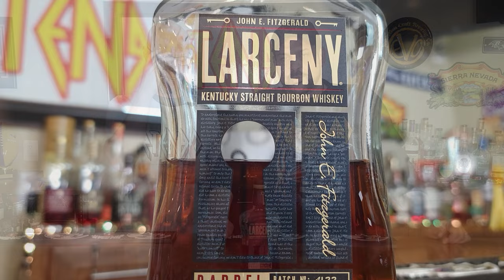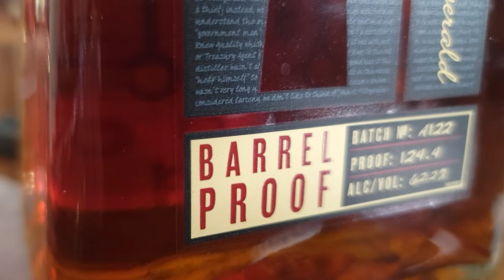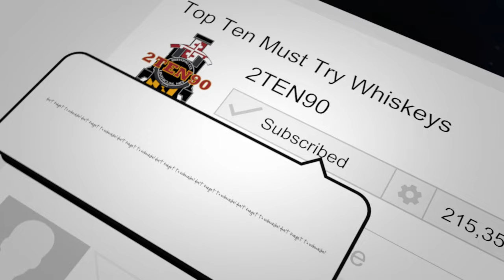Larceny A122 Barrel Proof Bourbon Review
Heaven Hill releases its barrel-proof offering of this infamous, high wheat bourbon three times a year. 2022's first release, the Larceny A122 Barrel-Proof, sees a higher-than-normal ABV, and some additional heat not usually seen in their tri-annual offerings.  A lot of reviewers were a bit off-put by Larceny A122. We wanted to see if we agreed or would be in the minority and love it out of the gates.  Shouldn't be too long into the video for us to reveal our cards!  Cheers and as always...ROCK ON!

From Heaven Hill:

Larceny Barrel Proof offers a new opportunity to experience our acclaimed wheated Bourbon mashbill in its purest form: non-chill filtered and bottled at full barrel proof. Released three times per year in January, May, and September, each offering is a bold yet balanced special Small Batch Bourbon rich with depth and distinction. Much like Larceny Small Batch and Old Fitzgerald Bottled-in-Bond, Larceny Barrel Proof is a welcome reminder of just how good wheated Bourbons can be.

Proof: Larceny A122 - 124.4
Mashbill - 68% Corn, 20% Wheat, 12% Malted Barley